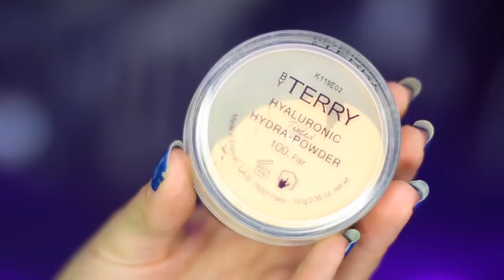Des cils très verts ? Vraiment ?! (oui) - CRASH TEST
•Grâce à ce lien, vous bénéficiez de 5€ crédité dans votre cagnotte à l'inscription au lieu de 3€.

►Mon micro est celui-ci

Love, A.

Les liens d'affiliation que je crée sont toujours pour des choses que je possède et que j'apprécie, soit des choses qui me font de l'oeil, il n'y a aucune obligation c'est moi qui choisis ce que je partage.